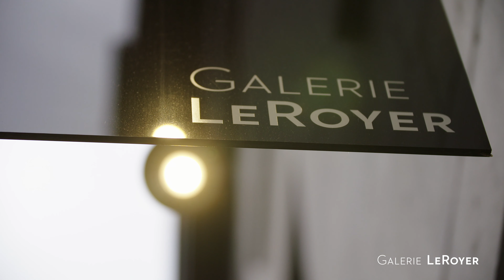Galerie Le Royer - Rock Therrien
Rock Therrien puise ses idées dans la culture d’aujourd’hui ainsi que dans les dessins animés rattachés à son enfance. Ornés d’un néon coloré, ses récents travaux s’inscrivent dans un esprit “pop-art” et contemporain. À l’arrière-plan, l’artiste laisse entrevoir une superposition de collages, de croquis à la mine, d’écritures, et de motifs répétitifs réalisés à l’aide de pochoirs. L’ensemble donne à ses oeuvres une profondeur et une histoire qui, par leur humour, font sourire le spectateur.

Rock Therrien finds inspiration in the world around him, past and present; his subjects are taken from contemporary culture and are often cartoons from his childhood. Adorned with a colored neon, his recent works have a contemporary twist with an edge of “Pop”. His backgrounds are composed of a series of layers, collage, pencil drawings, stencils, acrylic paint, modeling paste and spray paint. These multiple layers give his work texture, but most importantly compose a story that always leaves the spectator smiling.